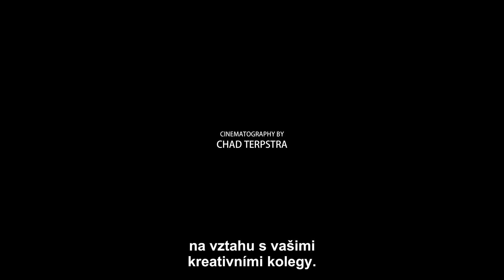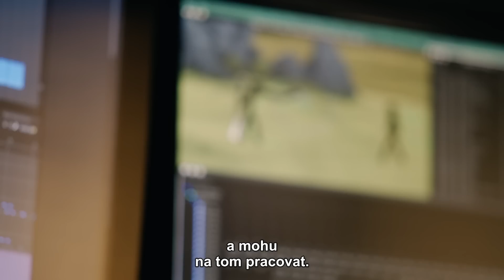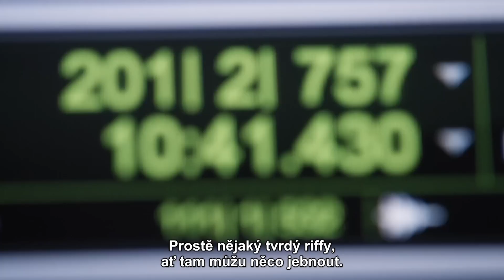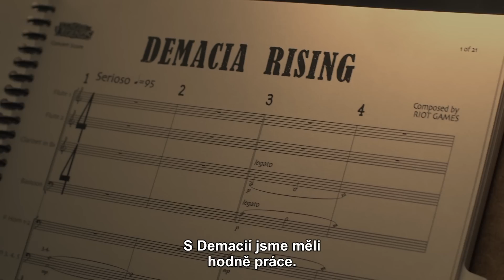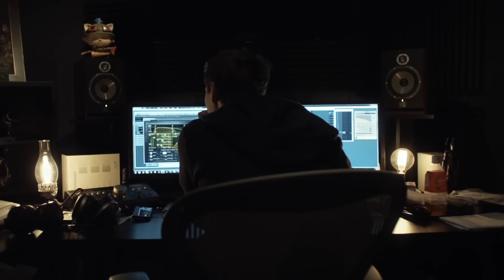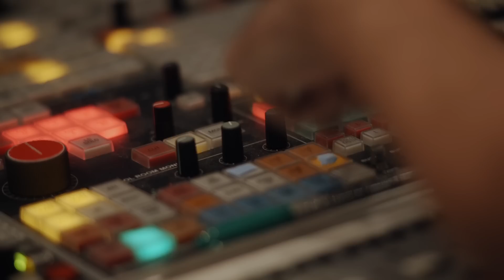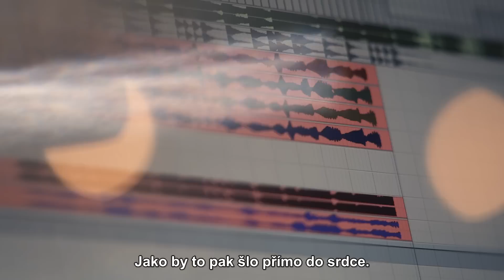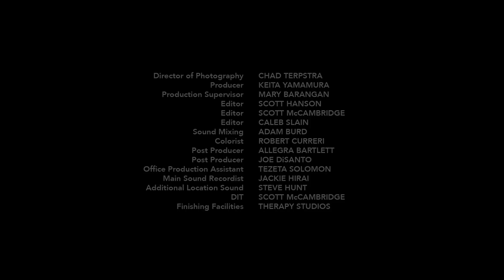Frequencies – Hudba z League of Legends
Frequencies přináší pohled do zákulisí na okamžik, kdy se spojí kreativita, spolupráce a vášeň, aby vytvořily a podtrhly příběh v League of Legends pomocí hudby.